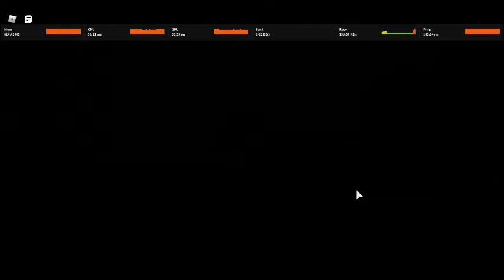Cursed Islands Gameplay!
tehe im totaly blubry gamz postin tehe